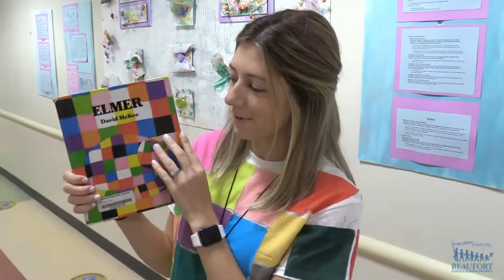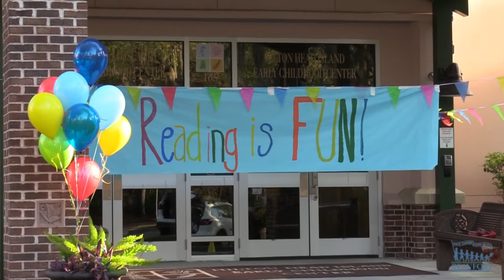Book Parade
Hilton Head Island Early Childhood Center celebrated a love of reading by holding a book parade.